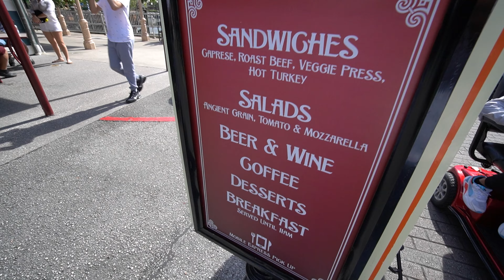San Francisco Pastry Company | Vegan & non-vegan food review | Universal Studios Orlando Florida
We've never had anything vegan or non-vegan at this Universal Studios Orlando Florida bakery, San Francisco Pastry Company. It's so easy to walk past and forget it's there. It's across the river from Lombard's and Chez Alcatraz. They do take Annual Passholder discounts.
What we got:
00:00 San Francisco Pastry Company
00:53 Mimosa $12.50
01:54 Heavy Seas Citrus IPA $9
03:35 Vegan Holiday Brownie $3.29
05:33 Vegan Croissant $2.79
07:35 Vegan Elderberry Croissant $3.49
09:18 Hot Turkey - shaved turkey, Gouda, bacon and roasted tomato aioli served on warm ciabatta with a side of fruit and slaw $12.99

13:23 Overall Thoughts